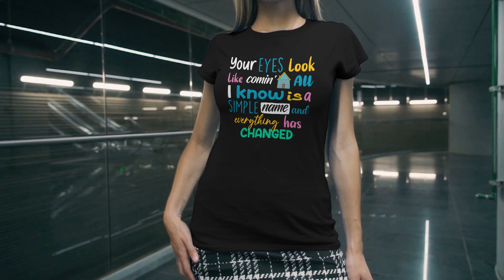Taylor Swift T-Shirt: Everything Has Changed - Elevate Your Fashion Game 😍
3 Lesser- Known Facts About Everything Has Changed 😉

1. The song was recorded in a hotel room during Swift's UK tour with Sheeran. The two artists played the song on Sheeran's guitar and recorded it using a portable studio. The recording was then mixed and mastered for the final release 🎸

2. The music video for "Everything Has Changed" features child versions of Taylor Swift and Ed Sheeran. The video follows a day in the life of two young children who are neighbours, and shows their budding friendship as they spend time together and play in their backyard 😮

3. The music video for "Everything Has Changed" features a cameo by Taylor Swift's cat, Meredith Grey. Meredith can be seen sitting on a windowsill while Swift and Ed Sheeran perform in the classroom 😺